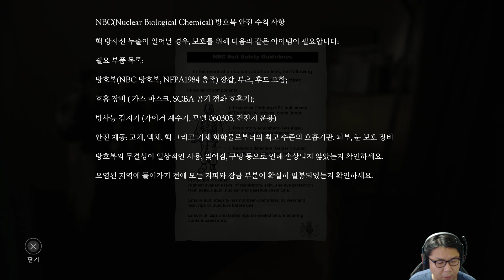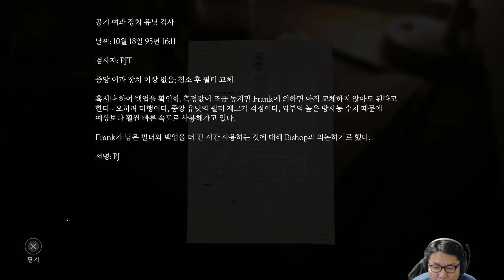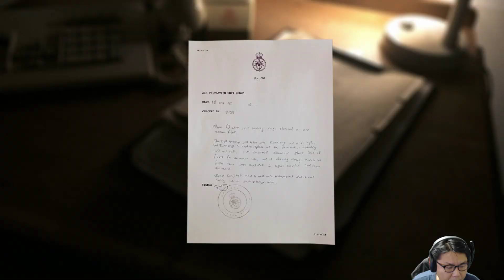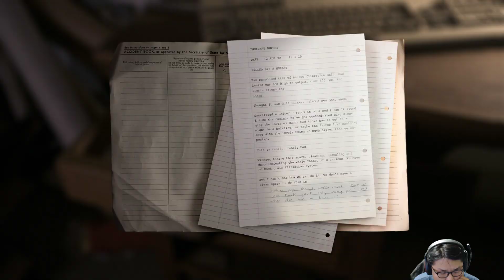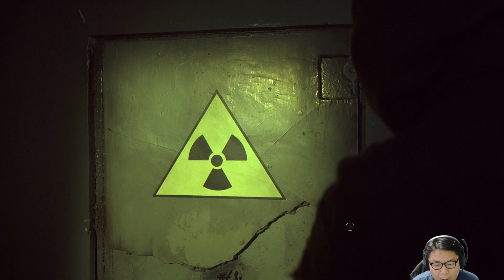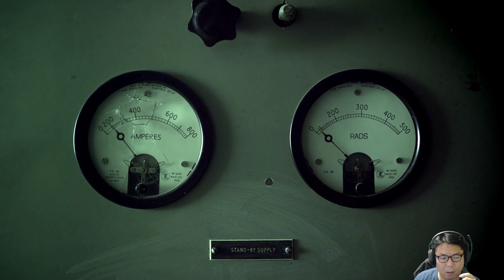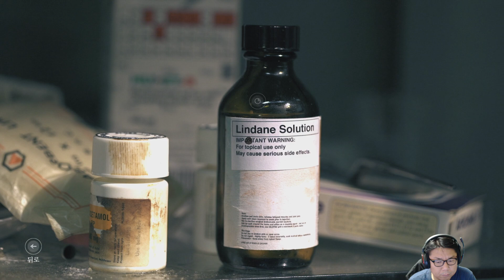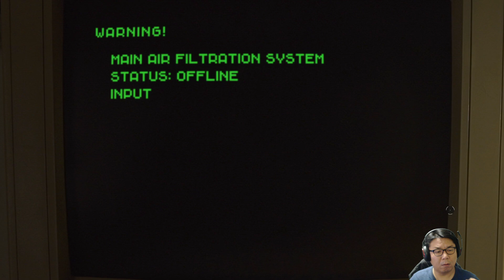더 벙커(The Bunker) - #3 거기서 떨어졌다고 팔이...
3번째 플레이 입니다. 주인공이 약골이라 별일을 다 당하네요.
PC를 밀고 다시 설치하다보니 4K 레코딩 설정이 누락되었네요. 담편부터 다시 4K로 올라갑니다.